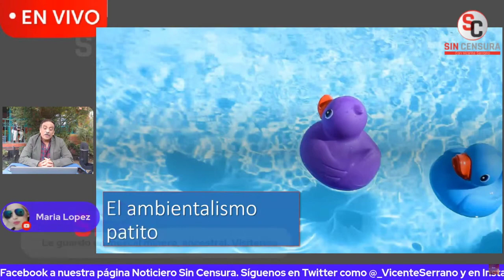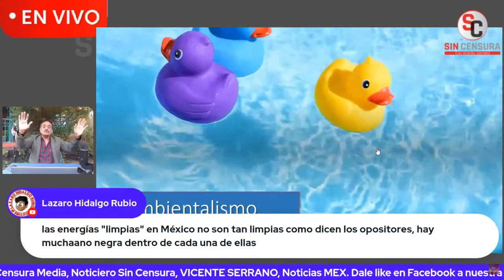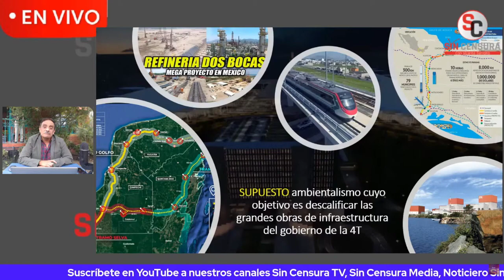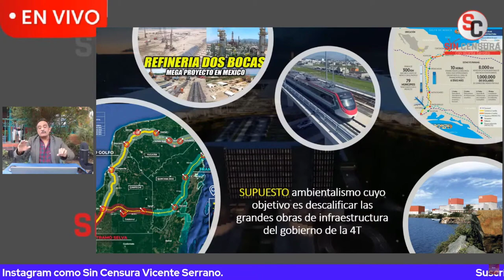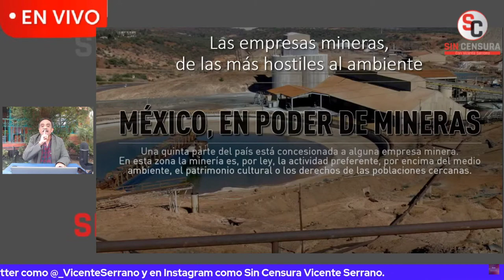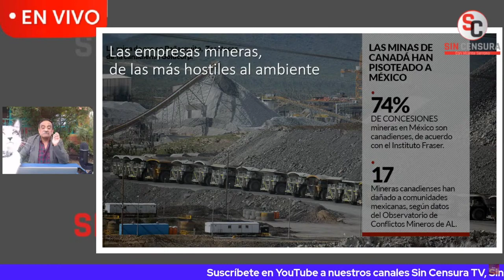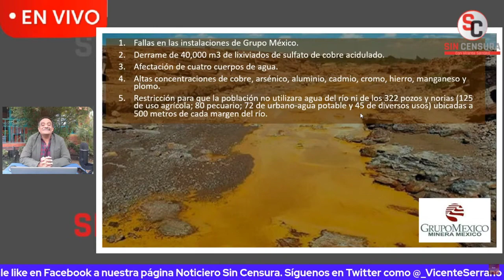¿QUIÉNES SON LOS AMBIENTALISTAS PATITO?